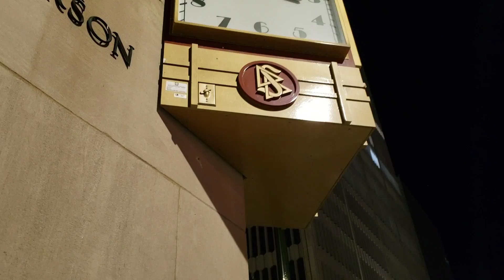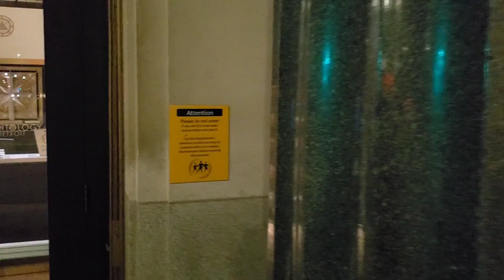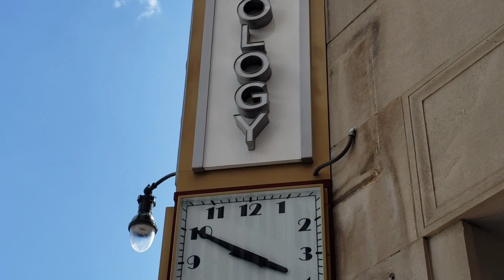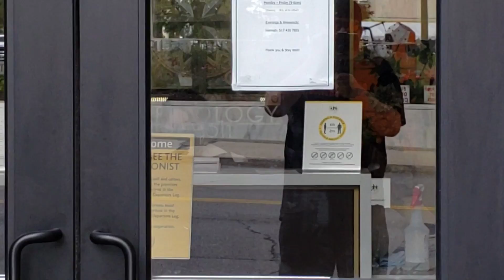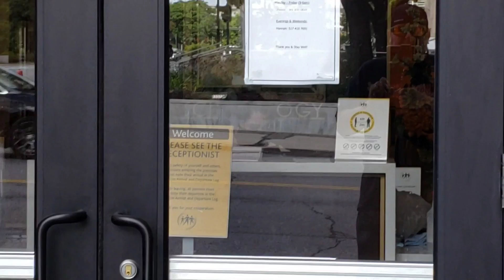SUPER SECRET SCIENTOLOGY CALLS COPS 1ST AMENDMENT AUDIT DETROIT, MICHIGAN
THIS IS A FOLLOW UP FOR NASTY NATHANIEL AND PINK CAMERA MAGIC.
If you have seen SHELLY MISCAVIGE
PLEASE NOTIFY US IMMEDIATELY